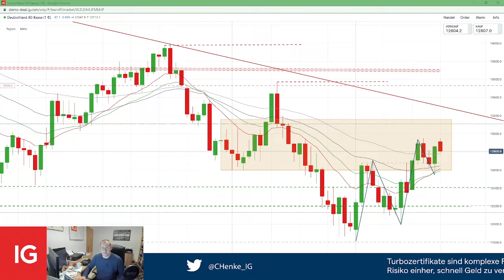DAX Ausblick – 13.000-Punkte-Marke im Blick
Zugegeben, die Herbstrally verläuft ein wenig holprig, dennoch konnte der DAX im Oktober bislang um mehr als 5% zulegen.